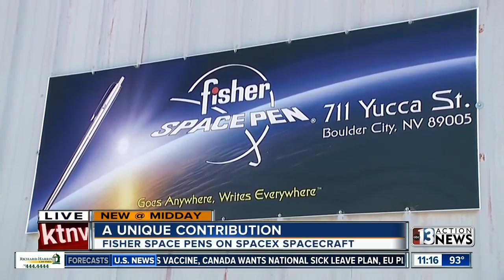Space-X dragon launch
A historic launch is happening today at Cape Canaveral, Florida. Two American astronauts are taking the trip to space on board a private space craft later today.